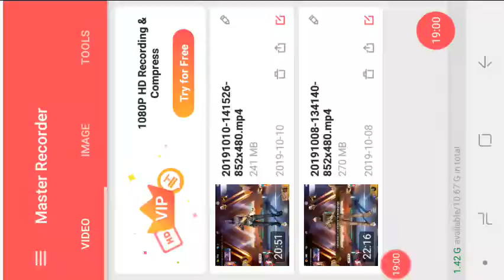Free fire,just pros